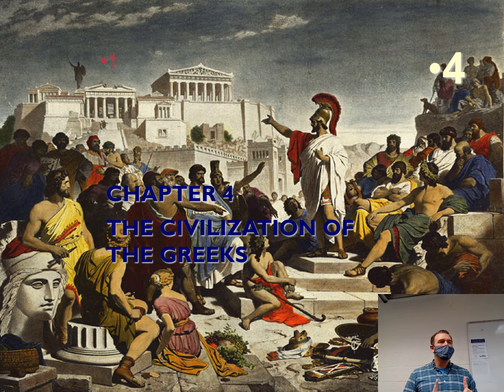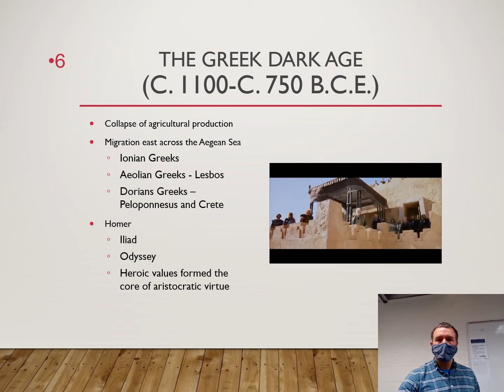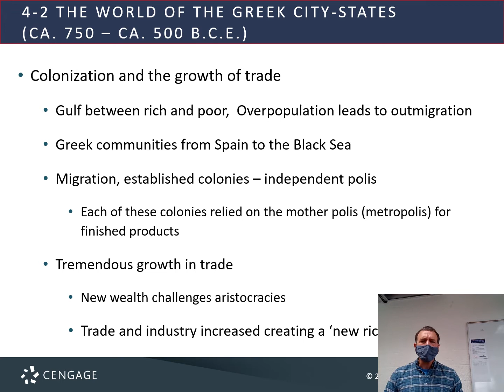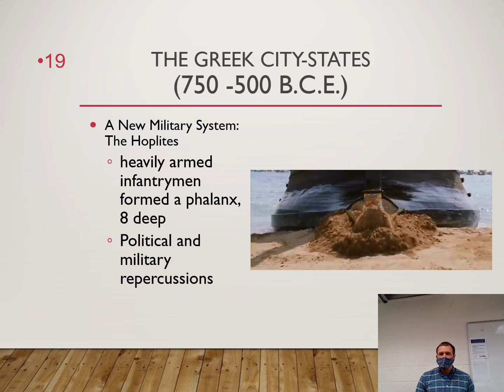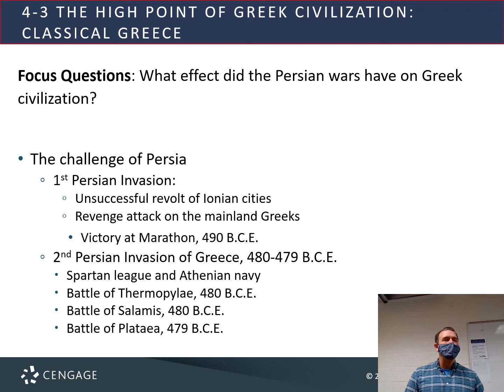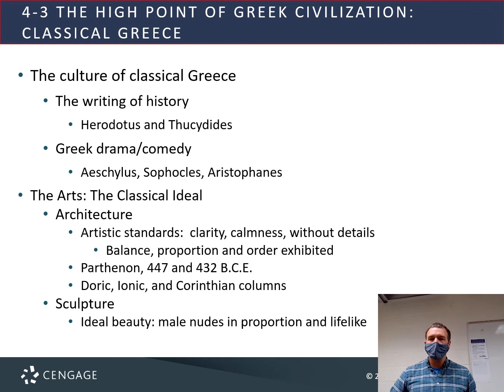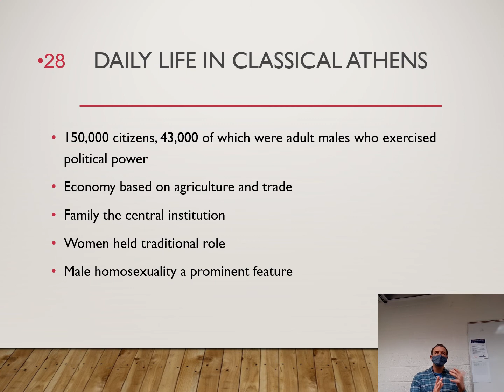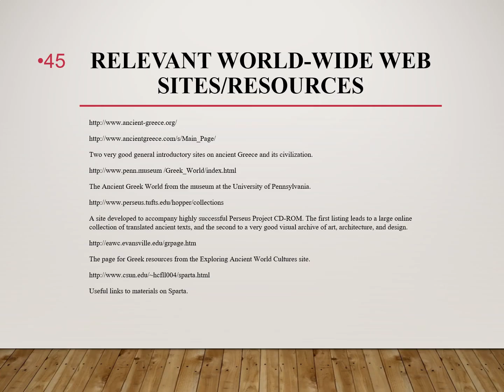HIST 111 Chapter 4 Lecture The Civilization of the Greeks